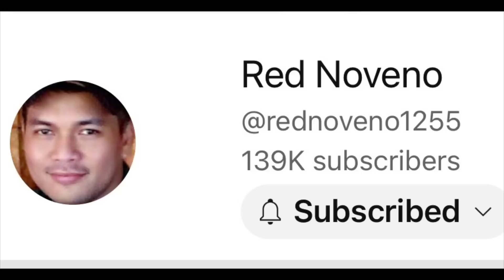MAGULANG NINA REYCHELLE AT ROEL MAGKIKITA NA | TATAY NI REYCHELLE BOTO KAY ROEL | KALINGAP RAB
VLOG - 958 | REACTION VIDEO | MAGULANG NINA ROEL & REYCHELLE MAGKIKITA NA

ate melissa
 @Kalingap RAB
 @Pugong Byahero
 @Vergilyncares2.0 official Mix Vlog
 @The Hungry Syrian Wanderer
 @Rene OC ​